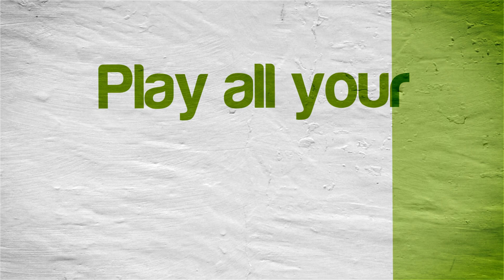Dragon Ball: Origins | DeSmuME Emulator [1080p HD] | Nintendo DS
Dragon Ball: Origins Nintendo DS using DeSmuME Emulator (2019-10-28 nightly git 7df35185 version)

Showing off gameplay of Dragon Ball: Origins for the Nintendo DS using the DeSmuME Nintendo DS emulator for Windows (version git 7df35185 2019/10/28).  With DeSmuME you can play all your favorite Nintendo DS games, such as New Super Mario Bros., Nintendogs, Mario Kart DS, Brain Age, Pokemon Diamond, Pokemon Pearl, Pokemon Black, Pokemon White, Pokemon HeartGold, Pokemon SoulSilver, Animal Crossing: Wild World, Super Mario 64 DS, Pokemon Black 2, Pokemon White 2, Dragon Quest IX, Big Brain Academy, The Legend of Zelda: Phanton Hourglass, The Legend of Zelda: Spirit Tracks, and many many more!

(( SETTINGS THAT I USE FOR DESMUME ))

( VIEW MENU )

View - LCDs Layout - Vertical + Top first (default)

View - Screen Gap - Black + Editable Via Border Dragging

View - Fullscreen Options - Uncheck everything

View - Magnification Filter - Normal

View - Maintain Aspect Ratio - Checked

View - Show Toolbar - Unchecked

( CONFIG MENU )

Config - 3D Settings - 3D Rendering Engine - Set it to OpenGL 3.2

Config - 3D Settings - 3D Rendering Engine - General Options - GPU Scaling Factor - 3 (this is where you can up the internal resolution/graphics... adjust this up or down according to your computer's power)

Config - 3D Settings - 3D Rendering Engine - General Options - Texture Scaling - 2x

Config - 3D Settings - 3D Rendering Engine - OpenGL Options - Multisampling Antialiasing - 2x

Config - Control Config - This is where you setup the mappings for whatever controller (or keyboard) you are using

Config - Display Method - OpenGL (works best on my system)

Config - Display Method - Check VSync (helps get rid of a lot of those little microstutters)